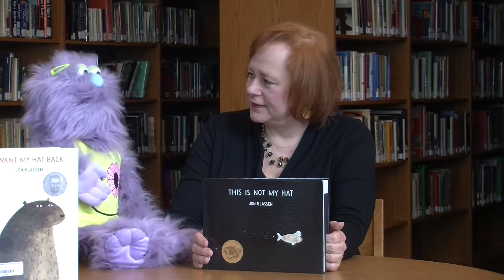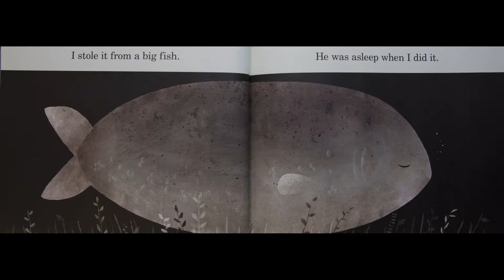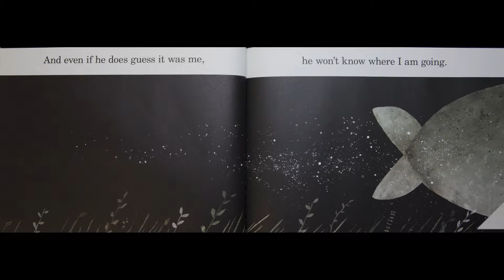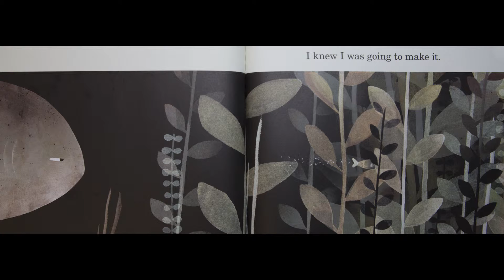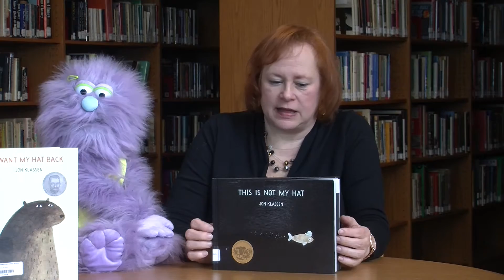Library Corner – Episode #6